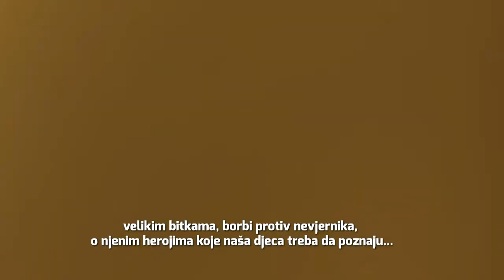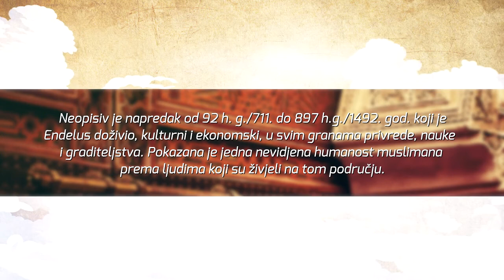HISTORIJA ENDELUSA #36 / Muslimanski vladari pozivaju Murabitune u pomoć - dr. Zijad Ljakić